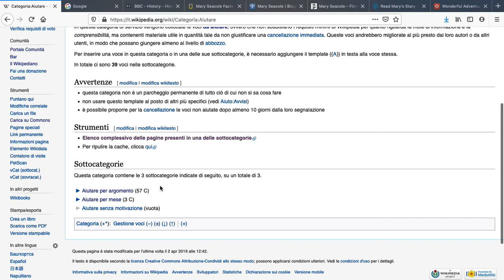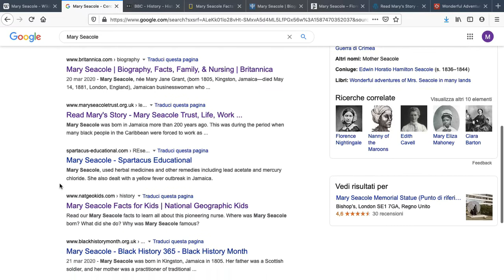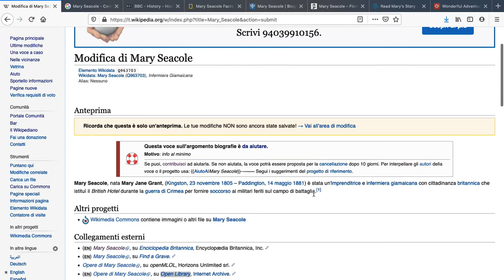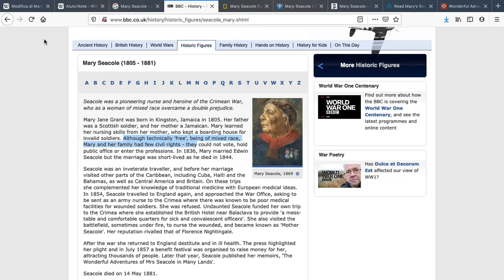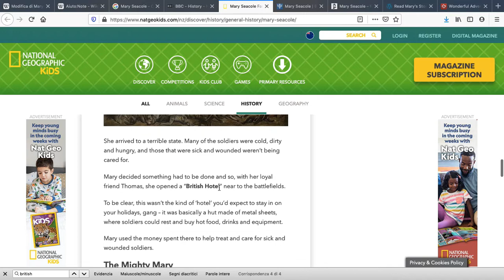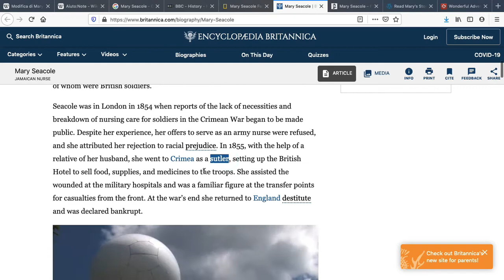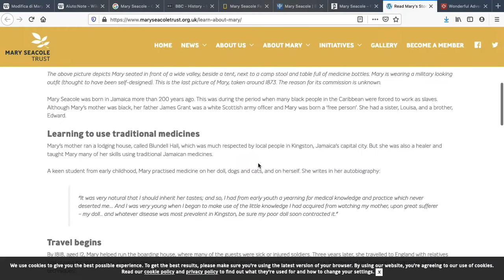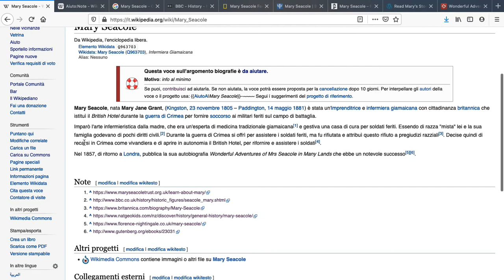Aiuta una voce su Wikipedia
Istruzioni guidate per aggiungere fonti e contenuti a una voce Wikipedia. Il video è stato realizzato da Marta Arosio sulla base del testo contenuto nella wiki-bussola dedicata a Wikipedia, una guida realizzata da Wikimedia Italia.